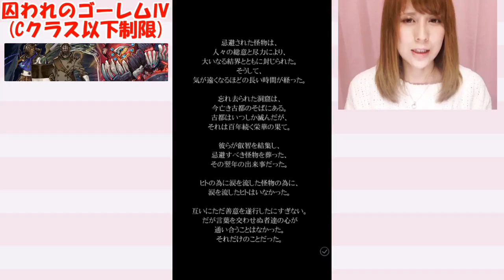【テラバトル】囚われのゴーレムⅣ!!【milca(みるか)】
【テラバトル】囚われのゴーレムⅣ!!
Cクラス以下制限クエスト周回プレイをご紹介!!

【LINE】(友達登録でmilcaの公式アカウントと会話を♪)

【LINE BLOG】(活動の舞台裏やmilcaをもっと詳しくご紹介♪)

【ツイキャス】(アプリゲーム･お絵描き･雑談等の生放送♪)

【ツウィッチ】(コンシューマーゲーム･雑談等の生放送♪)

【milca(みるか)の動画集一覧はコチラ(o=゜▽゜)!!】
●各種再生リスト

【効果音提供】
▲効果音ラボ 様

ご視聴、本当に有難う御座います★
またいつでも遊びに来てくださいねっヾ(*´･ω･｀*)!!